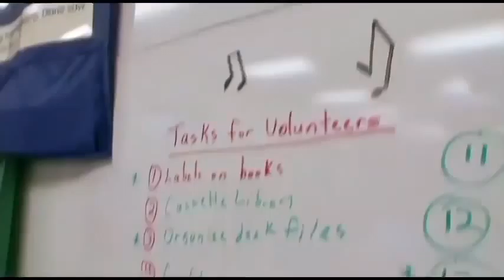Toyota Texas Team Members Volunteering Toyota1